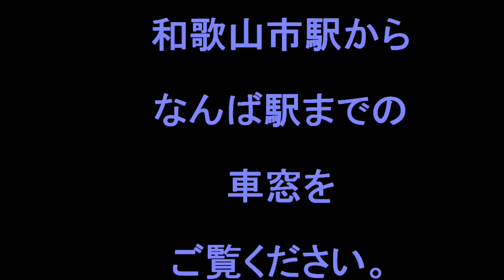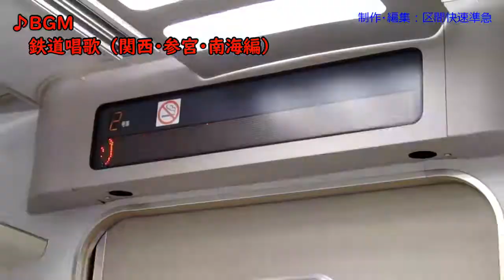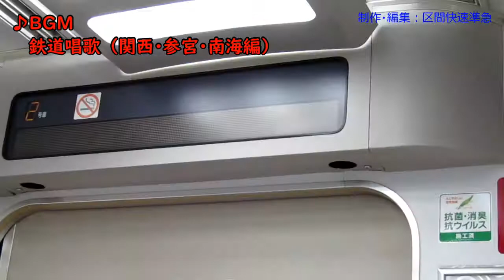【ちかくの車窓から】南海本線の車窓から 【鉄道唱歌（関西・参宮・南海編）を聴きながら、南海電鉄南海線の車窓を巻き戻し】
鉄道唱歌（関西・参宮・南海編）の歌に合わせて、学研都市線（片町線）片町駅跡→木津駅の車窓を「巻き戻し」してみました。

■使用しているBGM（COVER）
鉄道唱歌　　関西・参宮・南海編
作詞：大和田建樹
作曲：多　梅稚

発車メロディ　@SWITCH  「世界の車窓から」
駅メロ ヒットソング　VOL.6

こちらもご参照に

岸和田駅→みさき公園駅

みさき公園駅→和歌山市駅